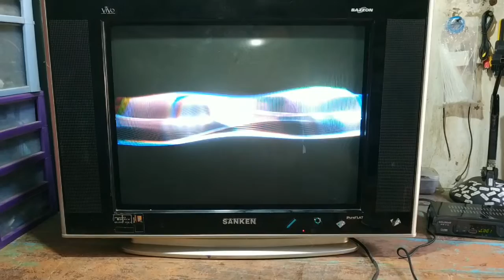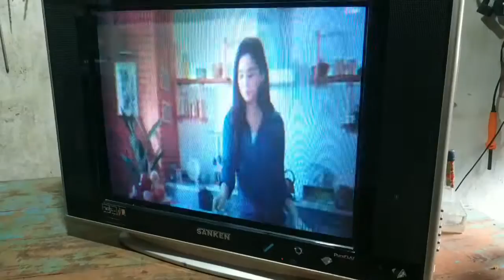tv mesin cina gambar menyempit dan melengkung atas bawah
tv cina merk sanken 21 inchi dgn kerusakan gambar menyempit dan bergelombang di tengah layar,,,simak solusinya.